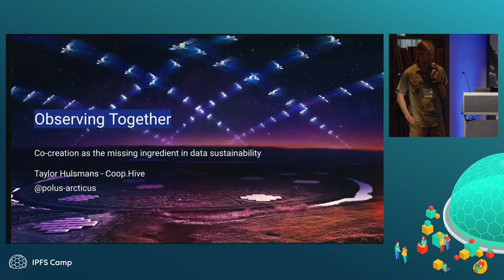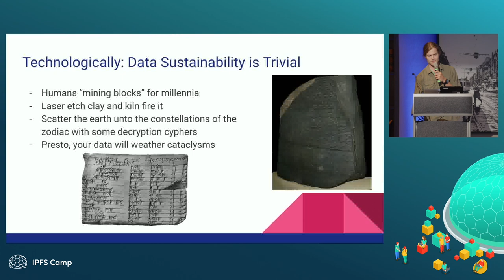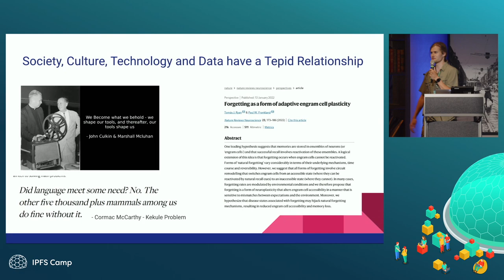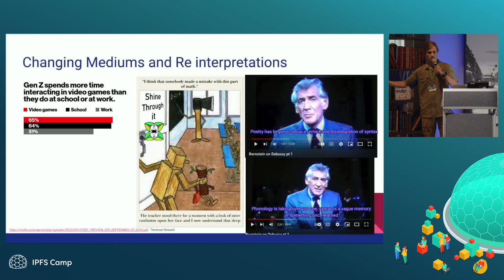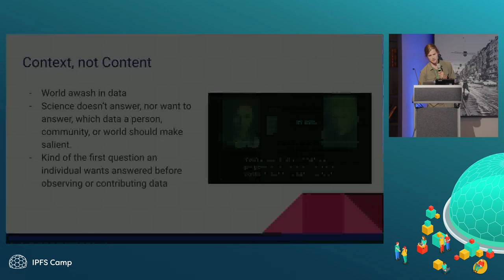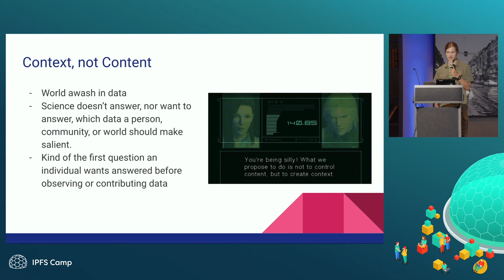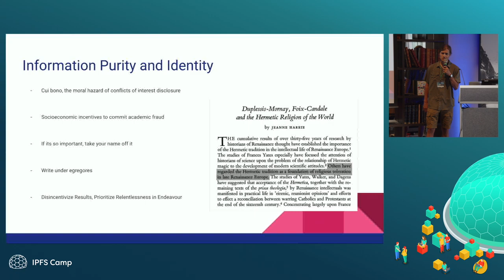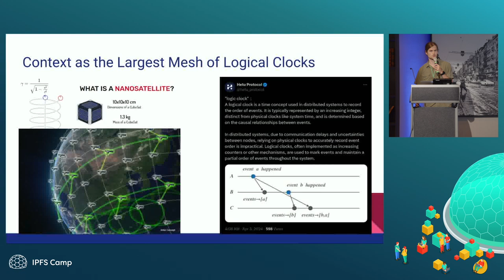Observing Together: Co-Creation as the missing ingredient in data sustainability - Taylor Hulsman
Taylor explores the historically tepid relationship between technological means of data sustainability and the culture through which it grows and opines on the position and potential of IPFS to create a new relationship between (hu)man, machine, and society